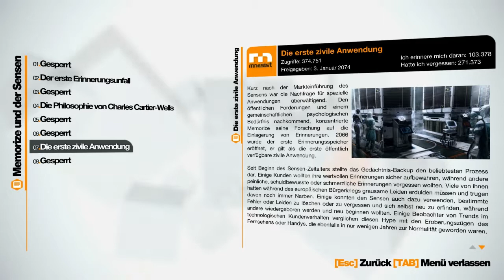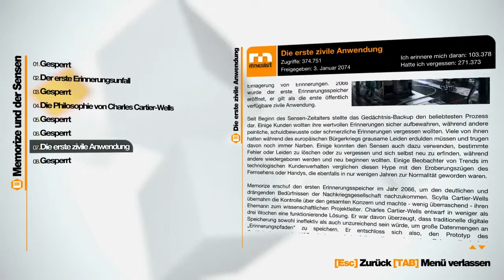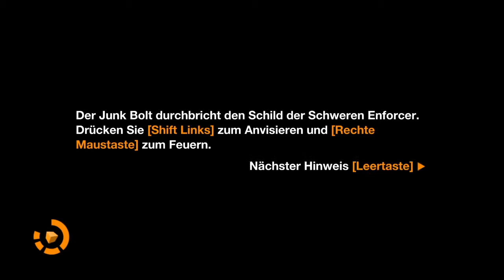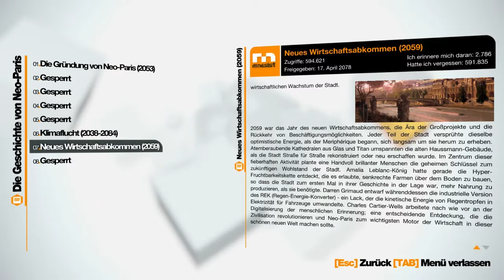Remember Me #022 - Jagd auf Dr. Quaid [HD] - Let's Play Remember Me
++ LET'S PLAY REMEMBER ME ++
Im Action-Adventure Remember Me übernehmen wir die Rolle der hübschen Nilin, einer Gedächtnisjägerin der Untergrundbewegung mit Namen Erroristen. Angeleitet durch Edge schlagen wir uns durch die Welt von Neo-Paris im Jahre 2084.

Publisher: Capcom

++ REMEMBER ME ++
Wir schreiben das Jahr 2084. Die Firma Memorize hat mit einer revolutionären Entwicklung (genannt Sensen) die Möglichkeit geschaffen, Gedächtnisse zu digitalisieren und zu vermarkten. Durch ihre Monopolstellung verfügt Memorize nicht nur über fast unbegrenzte Mittel sowie politischen Einfluss, sondern zusätzlich kontrolliert die Firma nahezu sämtliche Erinnerungen der Bevölkerung. Eine kleine Widerstandsbewegung (die Erroristen) ist alles, was Memorize noch im Weg steht.